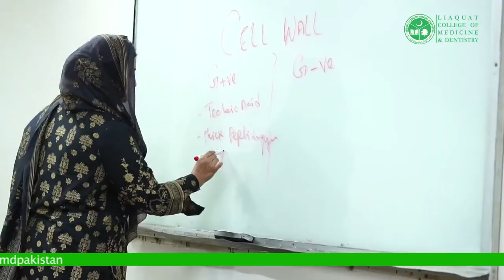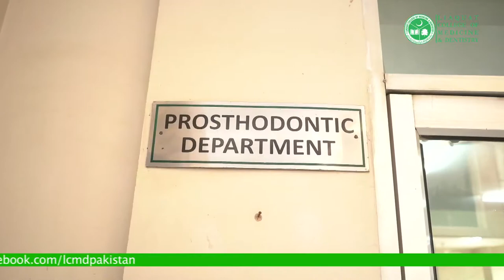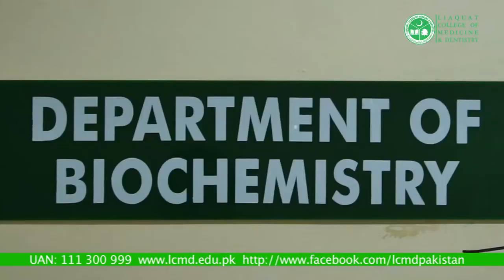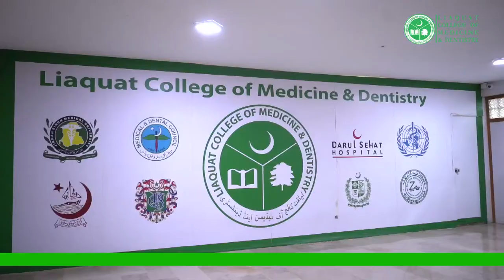LMCD Documentary 2020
The Documentary Produced and Directed by Khawar Khan.
DOP Sarwer Raza.